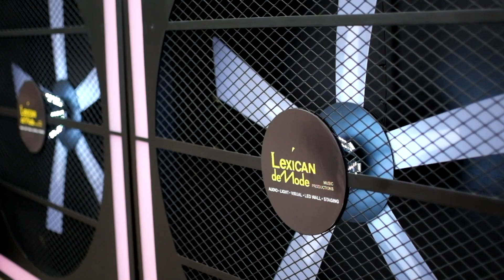Lux Asia LED Pool Party Long Version